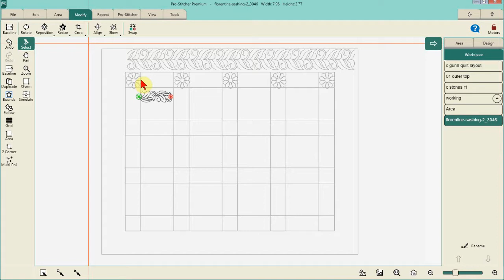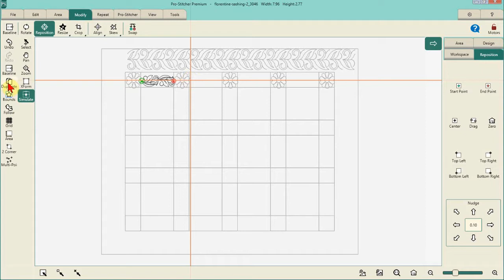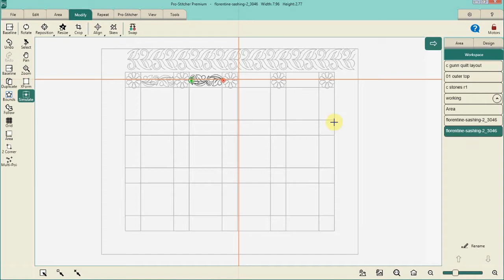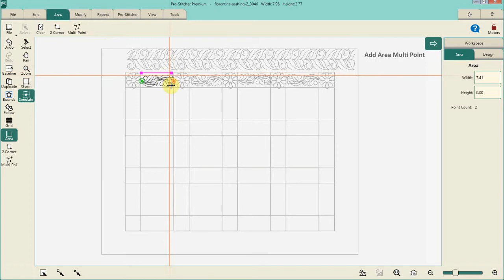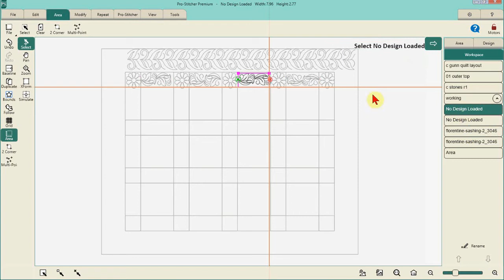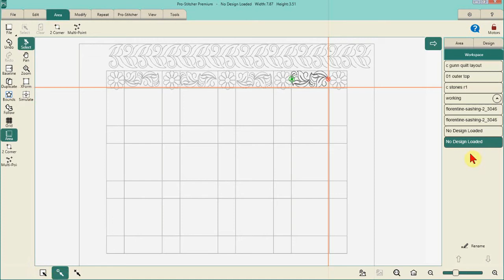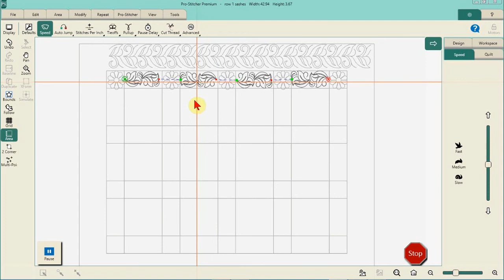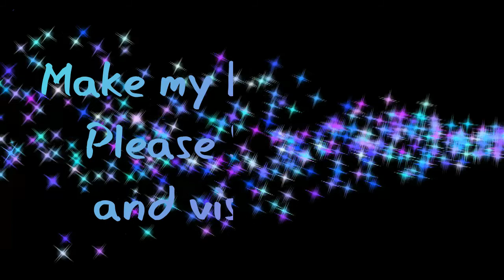Sim Session 16 Premium Duplicate and Baseline Revisited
Duplicate function revisited in PS Premium with MK.